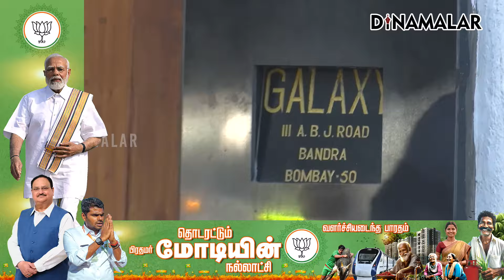நடிகர் சல்மான் கானை அலறவிடும் கேங்ஸ்டர்-பரபரப்பு பின்னணி | Salman Khan | Gangster Lawrence Bishnoi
சல்மான் வீட்டில் துப்பாக்கிச்சூடு
கானுக்கு மானால் வந்த வினை!
26 ஆண்டு பின்னணி என்ன#SalmanKhan